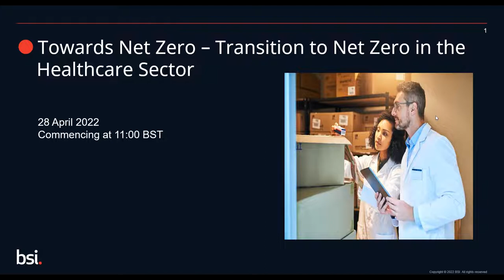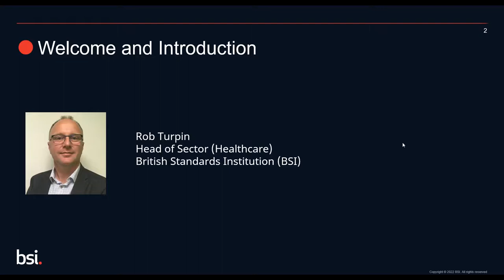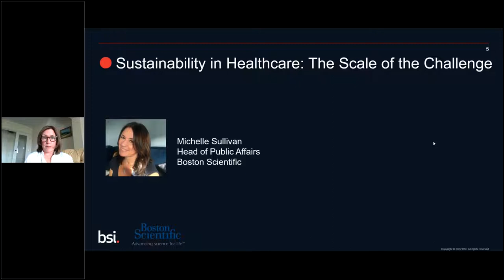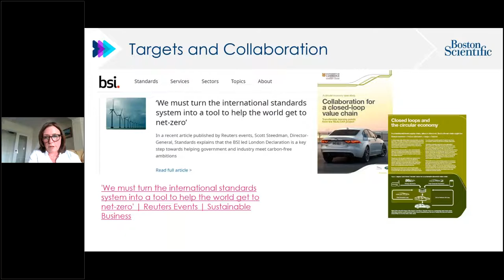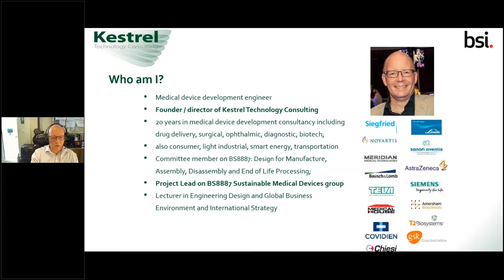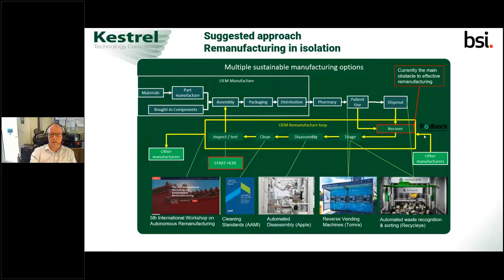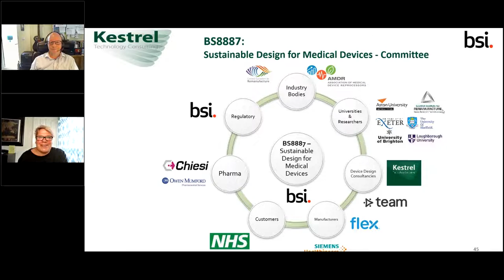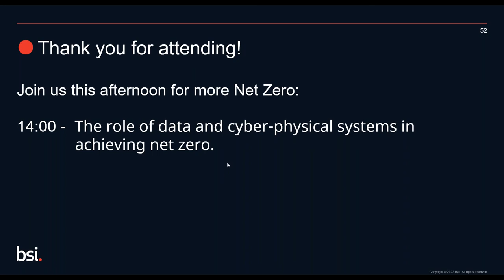Towards Net Zero – Transition to Net Zero in the Healthcare Sector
The health and care system in England is responsible for an estimated 4 – 5 percent of the country’s carbon footprint – so has a major role to play in supporting the net-zero target. This webinar explores several areas critical to carbon reduction in healthcare.